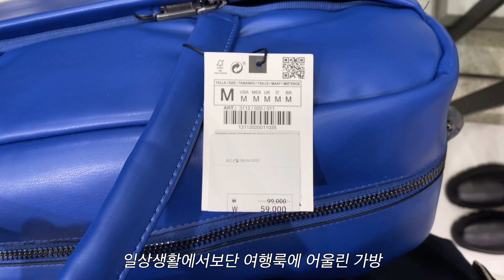오랜만에 만족도 높은 내돈대산 가방 & 요새 트렌드 가방 위시리스트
안녕하세요! 데릭입니다.
오늘 중점으로 소개해드리고 싶은 가방 바로 볼링백,
디네댓 볼링백 하나씩 하시죠..ㅎ

저는 무신사에서 구매했습니다!
지금보니까 네이비 색상도 구매욕구,,